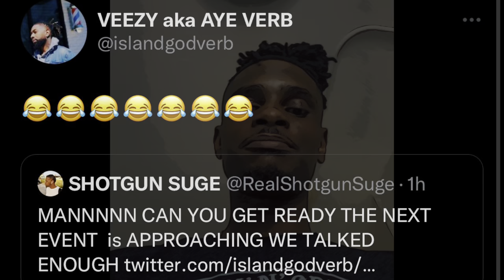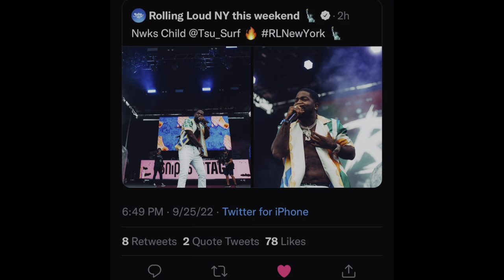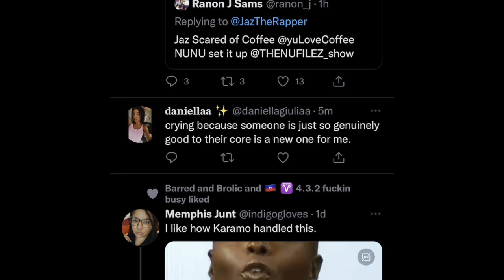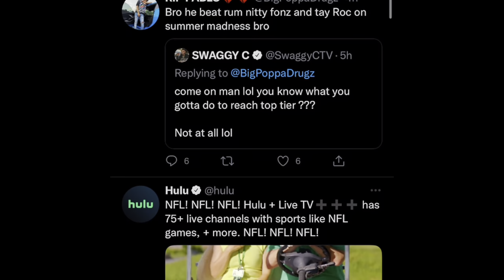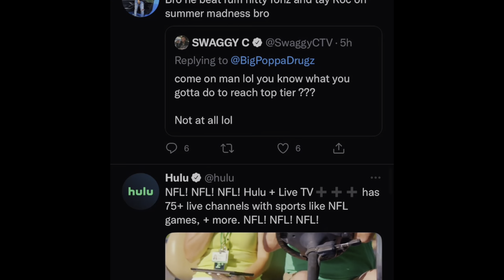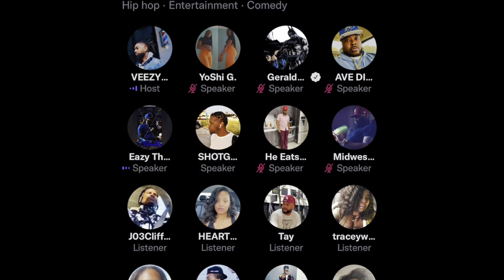Shotgun Suge vs Aye Verb 🔥🔥 SM12 Talk | Twitter Space w/ Eazy the block Captain Ave & more 😂😭😭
If Verb Vs Suge went down comment who you got winning and why